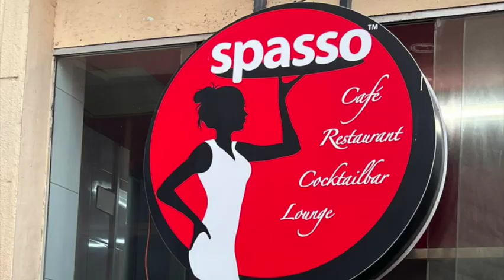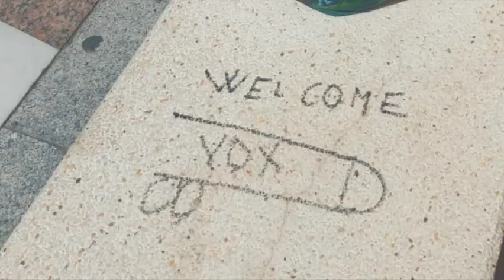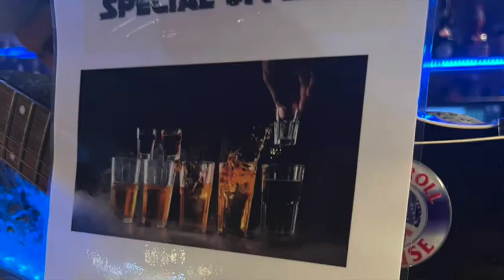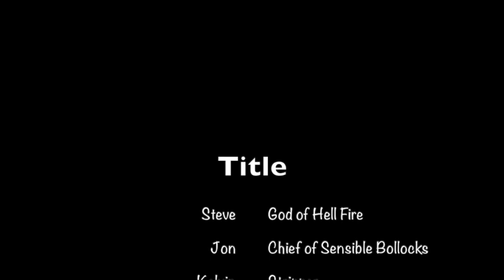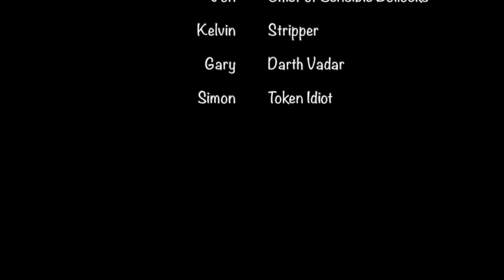Benidorm 2022 1080WebShareName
Benidorm 2022 - A brilliant 'Inbetweeners' few days last month 'June 2022' We were all counted out and all counted back, and without the need of Bail money 😎